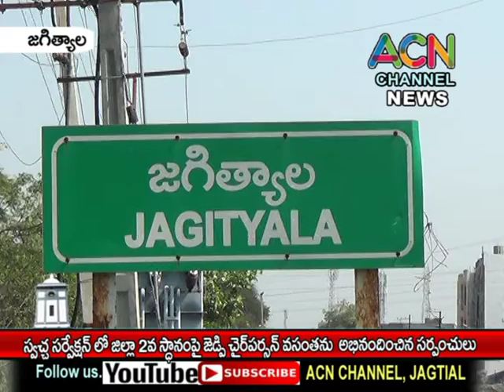జగిత్యాల స్వచ్చ సర్వెక్షన్ లో 2వ స్థానంపై జెడ్పీ చైర్ పర్సన్ వసంత ను అంభినందించిన సర్పంచులు